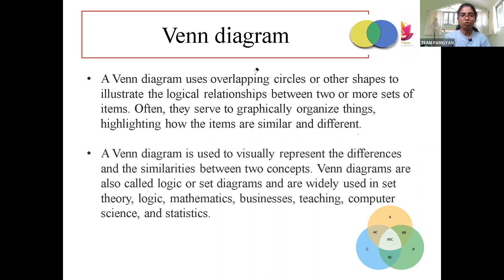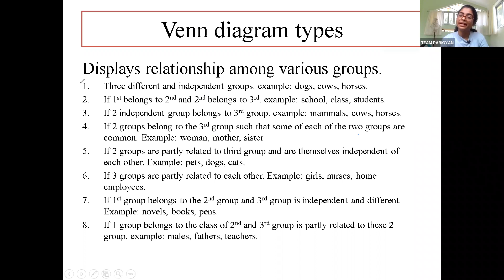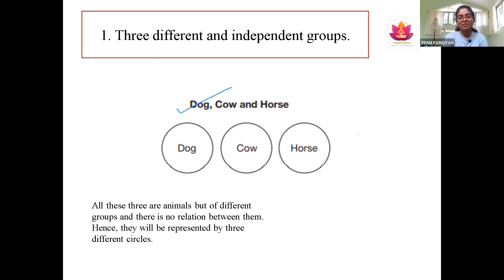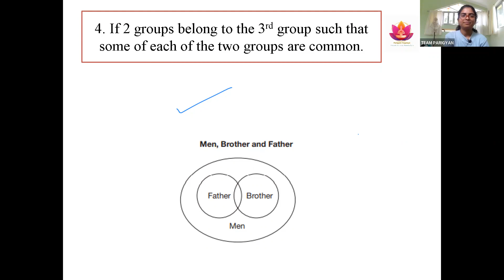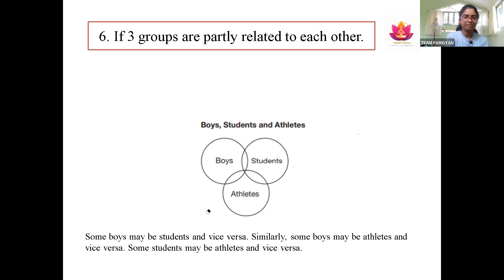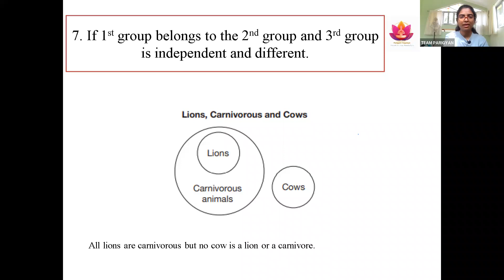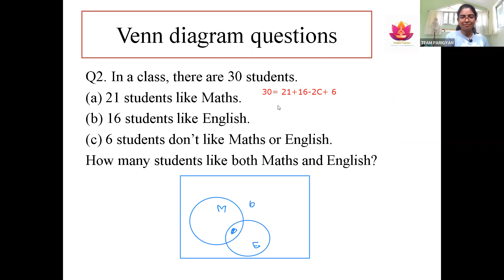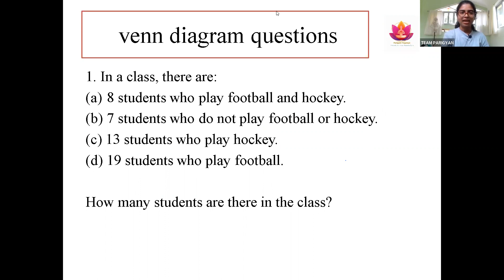Paper 1: Venn DIagram | Mathematical Aptitude | Unit 4| Part 11